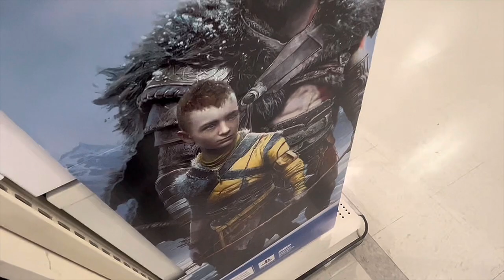so whats the plan?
This video is really special to me because it actually feels the most like me, it's so random and out of place but that's what makes me love it so much more. much love to my homies and my beautiful girlfriend who helped make this so much better. my socials as well as their own will be here in the description in case you may want to check them out!! I plan to start producing more short films that are so much different than what you usually see from me so that's pretty epic. Love yall take care and tell your grandma I said hi.

The Different Plans:
0:00 - Plan A ( The Beginning)
3:37 - Plan B  ( The Middle)
5:13 - Plan C ( The End)